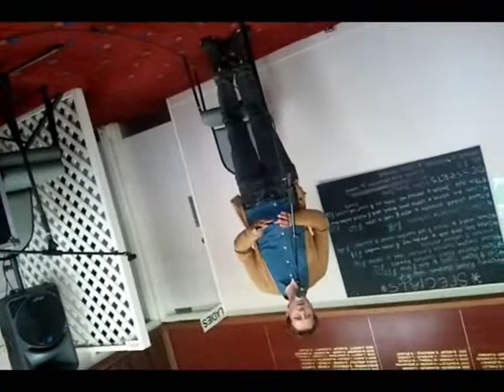NYWF - Hal Judge "Write In Code"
Legendary writer & poet Hal Judge performs some of his early / mid-career poetry in a special event "Show Us Ya... EARLY WORK!!!"at the 2011 National Young Writers' Festival in Newcastle, NSW.

Includes Hal's classic work "Write In Code", essential advice for any beginning poet.